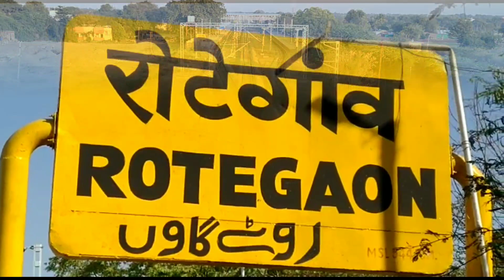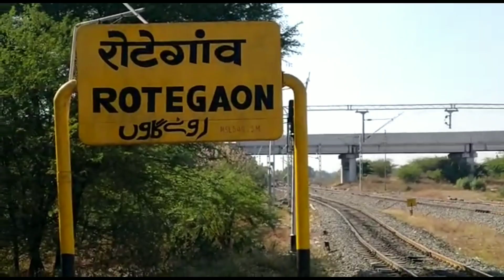Manmad-Aurangabad Electrification Letest Update मनमाड-औरंगाबाद विद्दुतीकरण अपडेट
In this video we can seen electric poles are install at rotegaon railway station and electric wiring work are complete between ankai to rotegaon and parsoda also